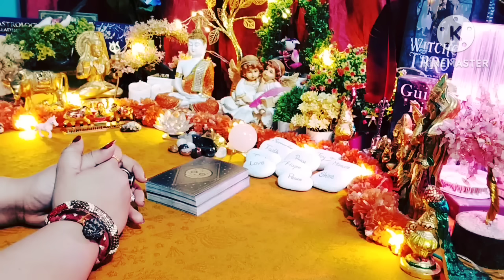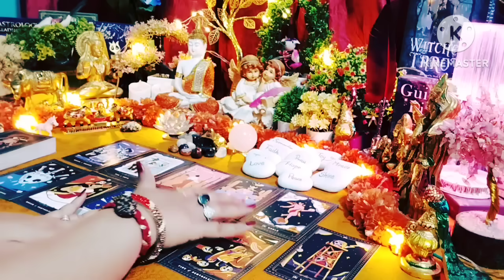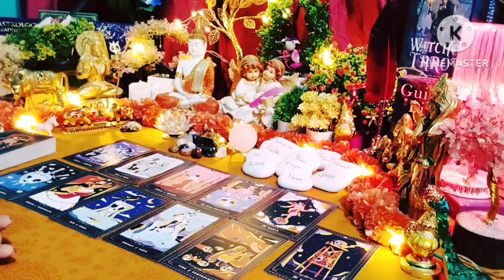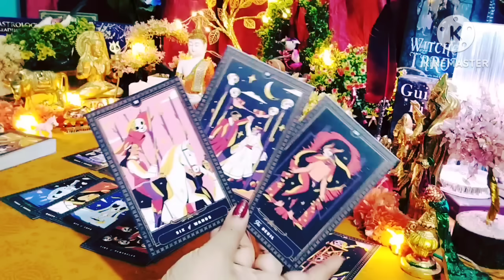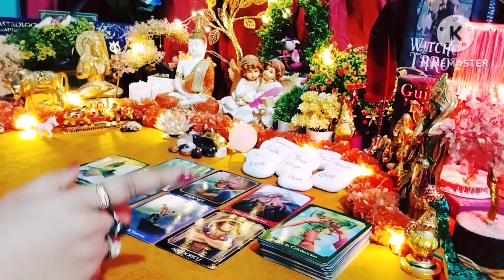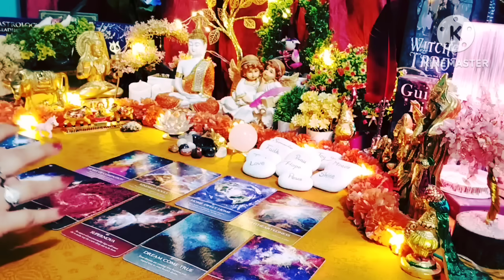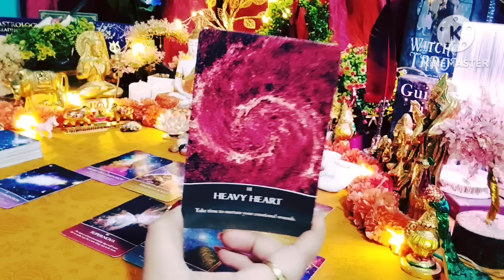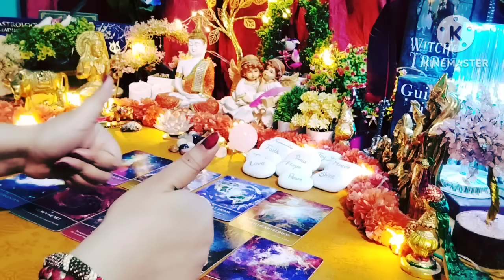Current Feelings Next Action ❤💚 All Signs Collective Timeless Tarot🌈